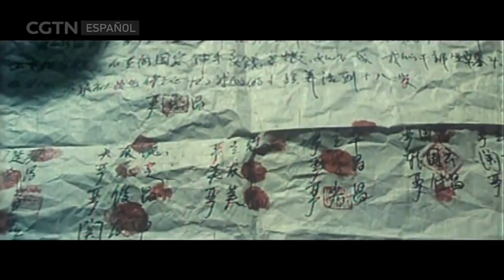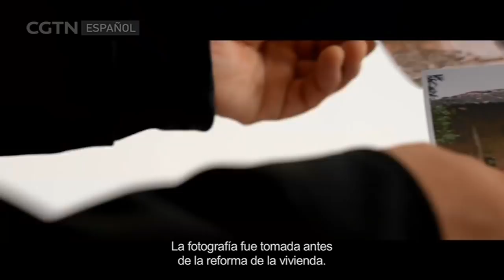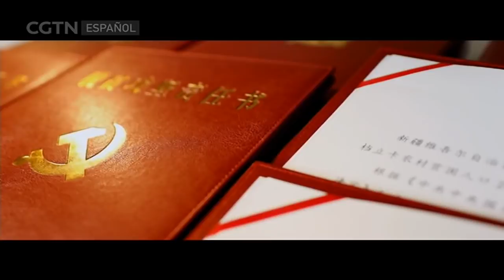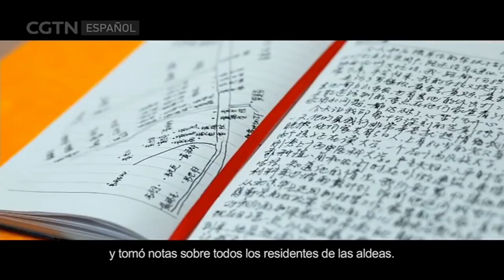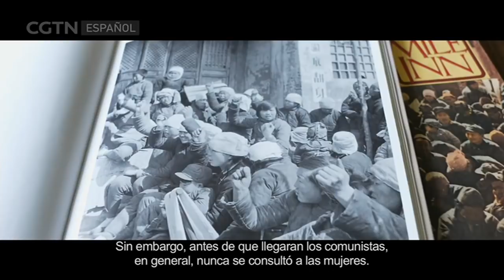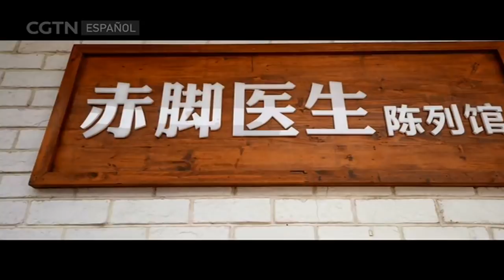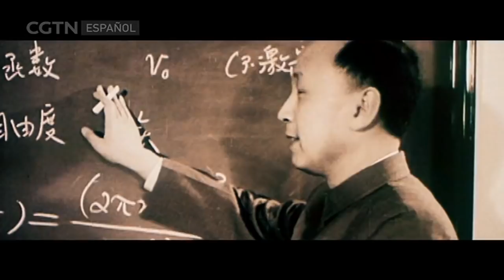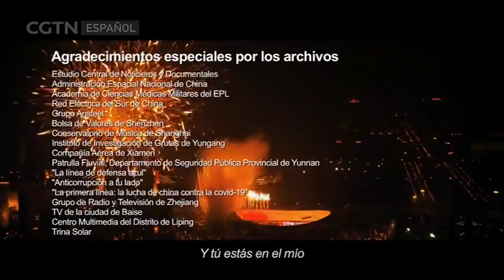PCCh: los secretos de su eterna juventud - Capítulo 2: Poner al pueblo en primer lugar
Para consolidar su poder, una de las primeras cosas que hizo el Partido Comunista de China después de la fundación de la República Popular China fue profundizar la implementación de la reforma agraria. La Ley de Reforma Agraria, promulgada en 1950, abolió el sistema de explotación feudal por parte de la clase terrateniente, y lo sustituyó por un sistema de propiedad de la tierra por parte de los campesinos. Cuarenta años después, la reforma agraria sigue siendo una prioridad para el PCCh.